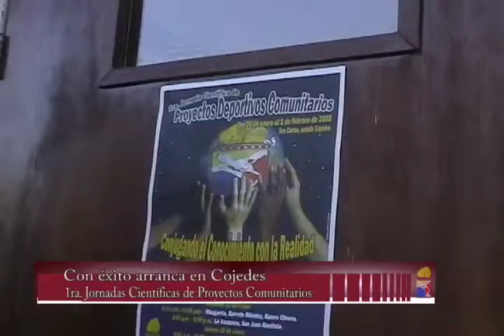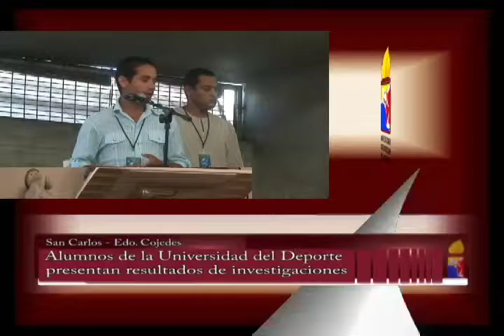Resumen de jornadas realizadas en la UID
Resumen de varias jornadas estudiantiles en la Universidad Iberoamericana del Deporte